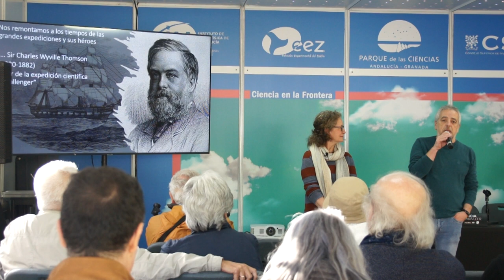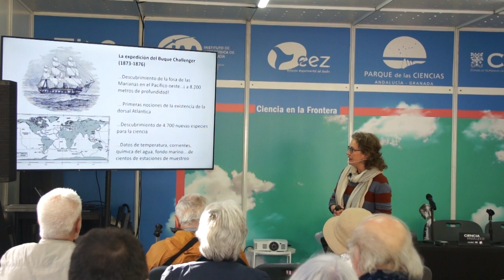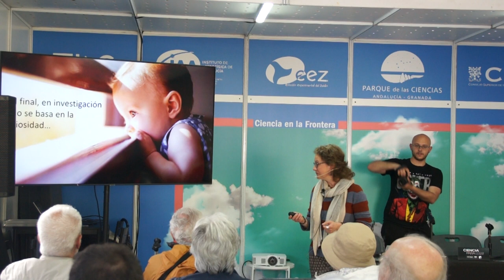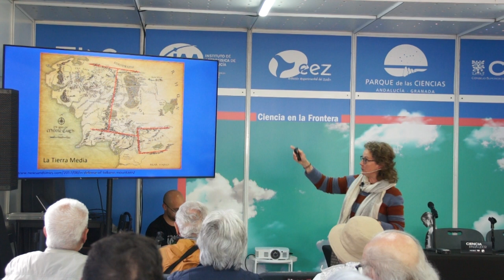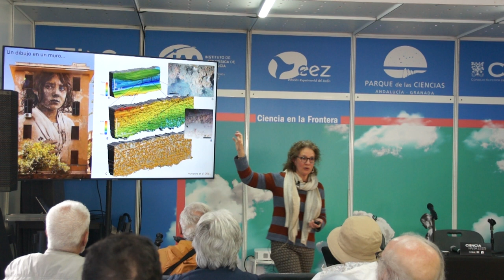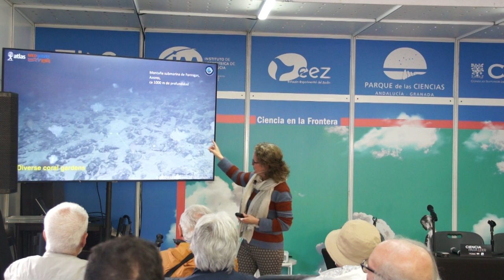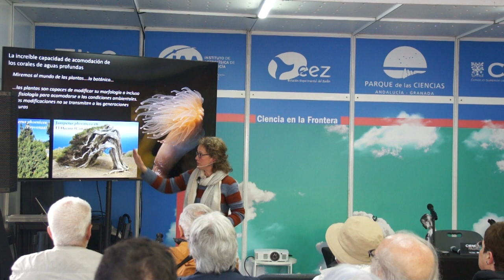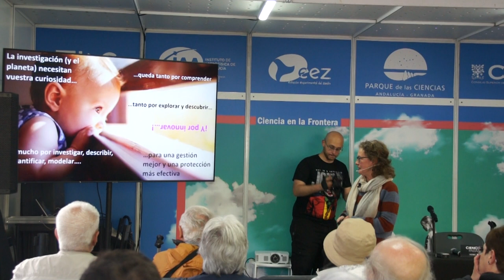FLG24 - “Lo que oculta el mar profundo, la última frontera del planeta” - Covadonga Orejas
“Chimeneas humeantes, jardines y altas cumbres... o lo que oculta el mar profundo, la última frontera del planeta”

Con Covadonga Orejas (Instituto Español de Oceanografía - IEO - CSIC)

Si Sir Charles Wyville Thomson, uno de los exploradores pioneros de la vida en el mar profundo, pudiese mirar a través de un agujerito lo que hoy conocemos de las profundidades de los océanos se quedaría admirado y sobrecogido…y tal vez algunas veces también asustado.

Especialmente en las últimas dos décadas son muchos los avances y descubrimientos que se han hecho en las profundidades marinas gracias a que hemos sido capaces de llegar a los lugares más remotos de nuestros océanos, y de hecho de nuestro planeta. Los grandes avances de la técnica han permitido a los investigadores llegar a las zonas más recónditas de los ecosistemas marinos. El desarrollo de la tecnología acústica y visual ha contribuido notablemente a cartografiar los paisajes sumergidos abriendo nuestros ojos y cambiando la visión idealizada y novelesca que teníamos del mar profundo. Gracias a estos avances hemos podido descubrir cañones submarinos gigantescos, altas cumbres y extensas llanuras abisales, semejantes a los desiertos terrestres. Todos ellos cubren aquí y allá los fondos marinos del planeta. Sofisticadas cámaras submarinas, robots operados remotamente y sumergibles tripulados presentan ante nuestros ojos criaturas increíbles que viven en los intrincados y escarpados paisajes submarinos. La vida llega hasta los más recónditos y aparentemente inhóspitos lugares.

Cada año nuevas especies del océano profundo siguen descubriéndose, así como nuevos territorios nunca antes vistos por ojos humanos. Los avances en la oceanografía nos permiten completar poco a poco el rompecabezas, contribuyendo a mejorar y comprender mejor no solo la biodiversidad de las profundidades sino también el funcionamiento de los ecosistemas, poblaciones y comunidades en el marco de la dinámica de las corrientes oceánicas y la meteorología. Latente tras estos vertiginosos avances tecnológicos y descubrimientos científicos que nos ayudan a entender mejor y más profundamente estos abismos marinos se encuentra la misma semilla que motiva seguir investigando a los humanos desde que pueblan el planeta: la curiosidad.

Este viaje es una ventana que os conducirá a lo largo de estos caminos transitados desde la curiosidad, la observación, el descubrimiento y la aventura de investigar las profundidades de nuestros océanos. Investigar la última frontera del planeta es vital para diseñar e implementar estrategias de gestión y conservación adecuadas. Investigar el mar profundo es urgente. Los rápidos avances del ya llamado periodo Antropoceno han mostrado que el descubrimiento y exploración de algunos enclaves profundos ha llegado demasiado tarde… cuando la explotación descontrolada de los mismos, y en algunos casos su devastación, ya había ocurrido.

La investigación es vital para poder realizar una adecuada gestión del océano profundo. Las nuevas generaciones de investigadores tendrán que estar bien preparados para enfrentar el reto de conservar este patrimonio oculto bajo las aguas de nuestros océanos.